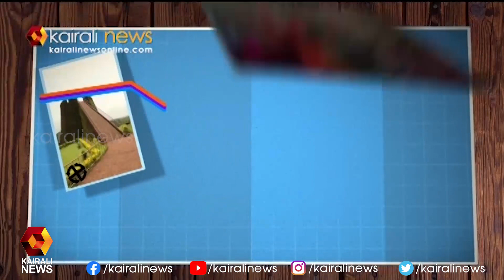ഇലക്ഷൻ എക്സ്പ്രസ്സ് തവനൂർ മണ്ഡലത്തിലൂടെ |Election Express |Thavanur | Kairali News